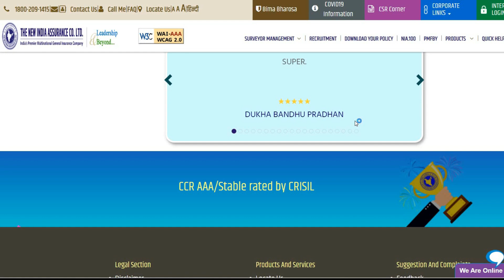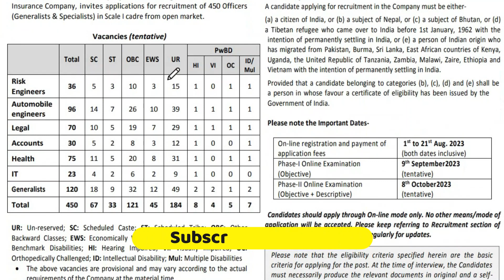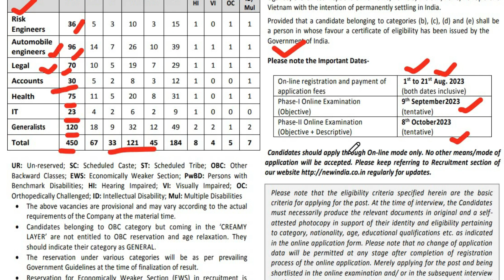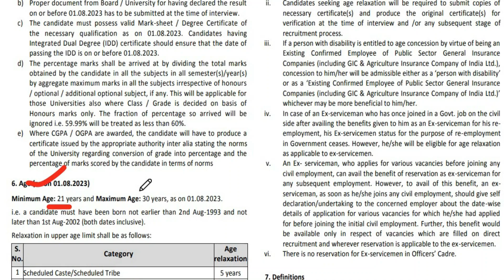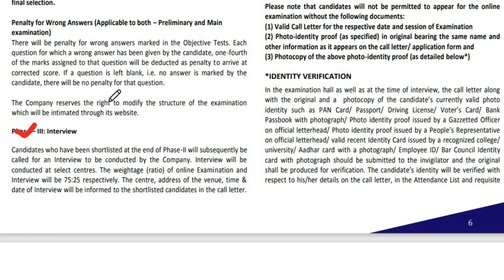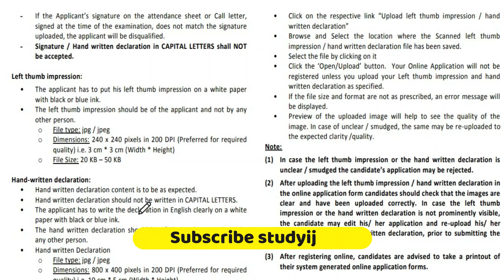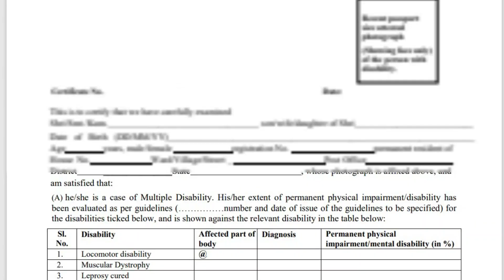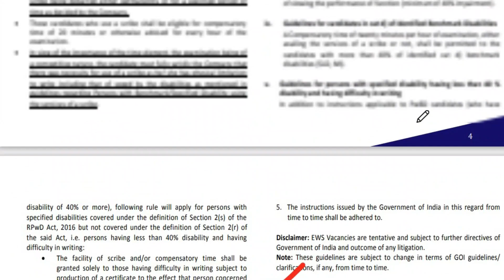NIACL Administrative Officer 2023 Online Form | New India Assurance AO Recruitment 2023 | Freshers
New India Assurance Co. Ltd (NIACL) has advertised a notification for the recruitment of Administrative Officer (Generalist) (Scale-I) Vacancy. Those Candidates who are interested in the vacancy details & completed all eligibility criteria can read the Notification & Apply Online.

About Us
Hello Friends Welcome to StudyIJ our Channel where we are giving Updates Regarding Latest Government Jobs , latest engineering jobs, latest job notifications, PSU Jobs for Engineering Disciplines and important topics as well as many other Graduates.  This all Job updates are in Hindi.

Official Notice-